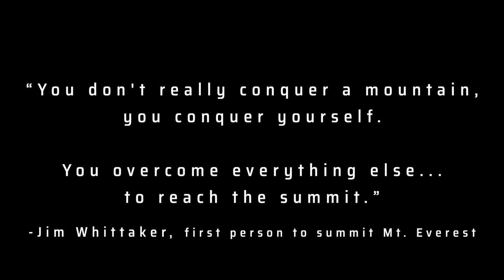Summit by Patrick Kun and Abstract Effects